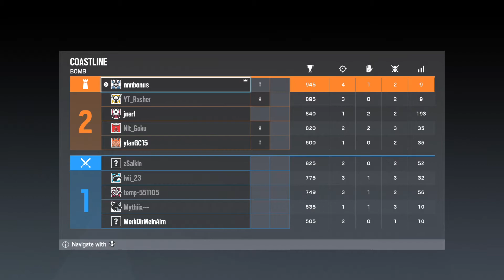Tom Clancy's Rainbow Six® Siege_20200507173747